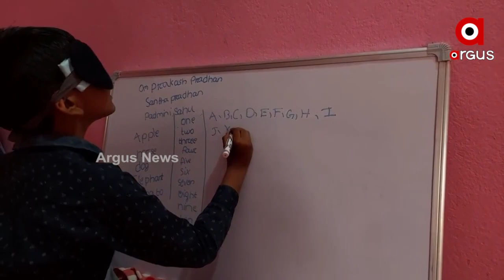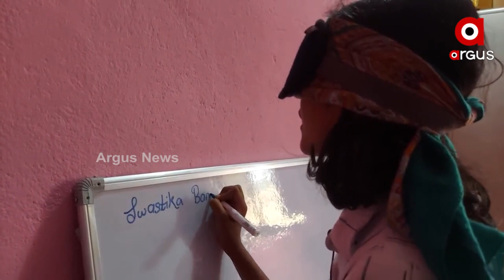ଛେଣ୍ଡିପଦାର ଦୁଇ ବିସ୍ମୟ ଶିଶୁ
ସାଧନାରୁ ପାଇଛନ୍ତି ପ୍ରସିଦ୍ଧି । ଧ୍ୟାନଶକ୍ତି ବଳରେ ଆଖି ବନ୍ଦ କରି ବି ସବୁ ଦେଖିପାରୁଛନ୍ତି ଅନୁଗୋଳ ଜିଲ୍ଲା ଛେଣ୍ଡିପଦା ବ୍ଲକ ବନ୍ତପୁରୁସାହିର ଦୁଇ କୁନି ଶିଶୁ । ଆଖି ଖୋଲିଲେ ସମସ୍ତେ ଦୁନିଆ ଦେଖନ୍ତି ହେଲେ ଆଖି ବନ୍ଦ କରି ଚିତ୍ର ,ଅକ୍ଷର ରଙ୍ଗ ଓ ବ୍ୟକ୍ତିକୁ  ଦେଖିପାରୁଛନ୍ତି ଚତୁର୍ଥ ଶ୍ରେଣୀର ଛାତ୍ର ଓଁ ପ୍ରକାଶ ଓ ଷଷ୍ଠ ଶ୍ରେଣୀର ଛାତ୍ରୀ ସ୍ୱସ୍ତିକା ବାରିକ । ପିଲା ଦୁଇଟିଙ୍କ ପ୍ରତିଭା ଅଞ୍ଚଳରେ ଚର୍ଚ୍ଚାର ଖୋରାକ ଯୋଗାଇଛି